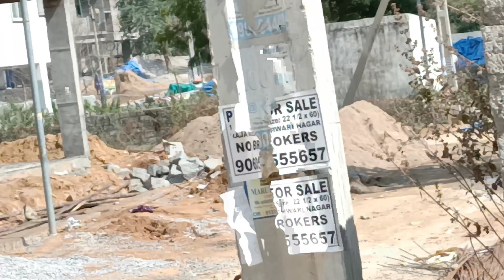GHMC₹APPROVAL#CORNER 3BHK FLATS PROPERTY CODE : RR 31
PROPERTY CODE : RR 31

MORE DETAILS. 👇👇👇👇👇

ప్రాపర్టీ సంబంధించిన అన్ని వివరాలు ఈ వీడియోలో ఉన్నాయి వీడియో స్కిప్ చేయకుండా చివరి వరకు చూడండి.
🙏వీడియో నచ్చితే లైక్ కొట్టండి మీ ఫ్రెండ్స్ కి మీ బంధువులకు షేర్

LOCATION : రాఘవేంద్ర కాలనీ (కొండాపూర్)

RAJU GARU